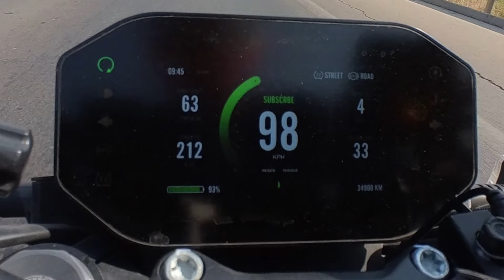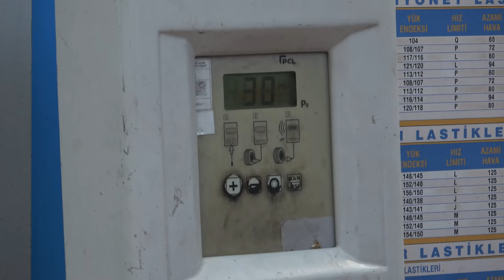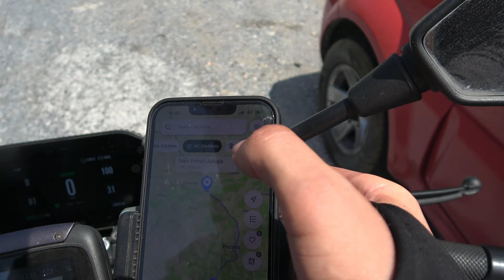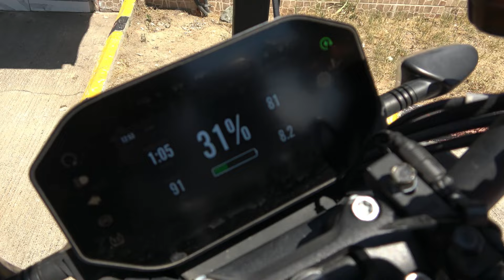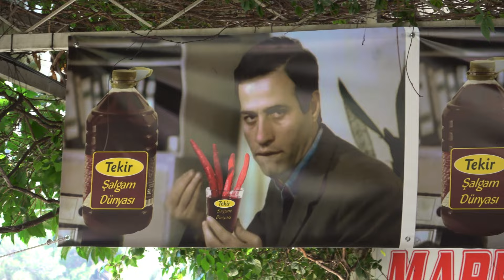I don't even know where to start…UNREAL!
Motorcycle Travel Adventure in Cappadocia | Exploring Rock Houses and Stunning Landscapes
Join me on an epic motorcycle journey to Cappadocia as I navigate through breathtaking Turkish landscapes and experience the thrill of riding in the summer heat! From the beautiful balloon-filled skies to the fascinating rock houses built into the stone, this adventure is packed with unforgettable moments.

Watch as I explore the charming town of Uchisar and its unique rock houses, carved right into the rocks, providing a glimpse into the ancient past. Follow me through the winding roads and witness the spectacular views of the Turkish mountains, feeling the refreshing breeze against my face.

I encounter some challenges along the way, such as finding charging stations for my electric motorcycle, but with a bit of perseverance and the right app, I manage to keep my journey rolling!

Experience the excitement as I sample local cuisine, including traditional Turkish fermented beverages, while immersing myself in the vibrant culture of the region.

The stunning landscapes and the cool atmosphere of Cappadocia make it a must-visit destination for any motorcycle enthusiast.

Thanks to my Patrons:
Maree
Petr Skalsky
Fixento
Matthew Coleman
Rick Flashman
Lesoram
Wes
Stevetheflyer
Brucie_the_kiwi
Clive sharp

Channels I watch right now that inspire me a lot:
Pedro Mota
Itchy Boots
On Her Bike
Ken Heron
Motorcycle Adventures
Mototrek
the Inja
Motojitsu
Got2go
Dakar
Big Rock Moto
Charly Sinewan
Motorcycle Adventure Dirtbike TV
Revzilla
CaroUnterwegs
TheMissendenFlyer
1000PS
Moto.it
Outdoor Boys
Life Uncontained